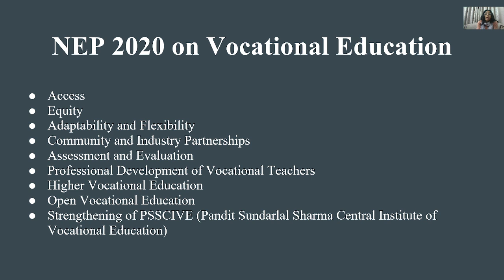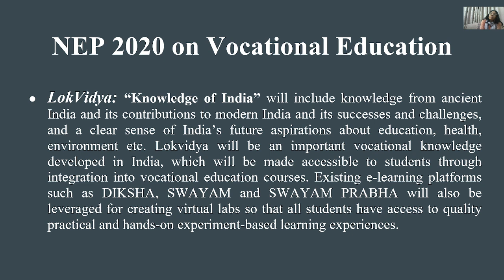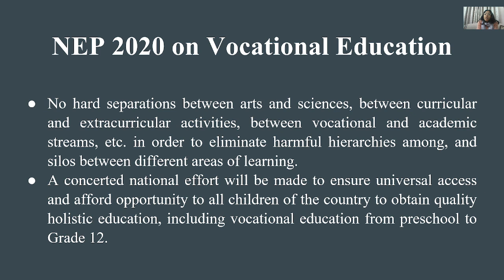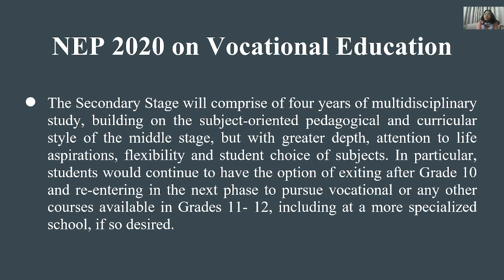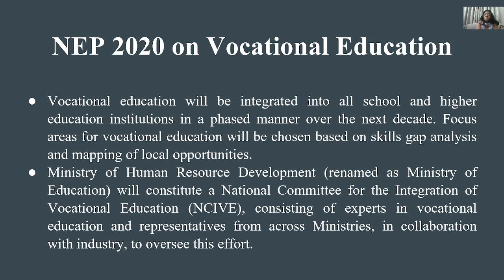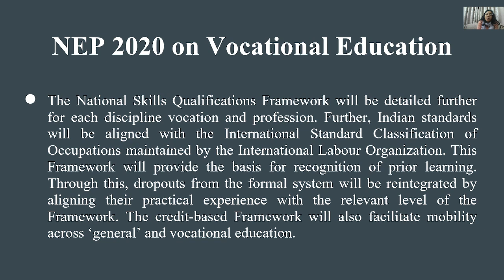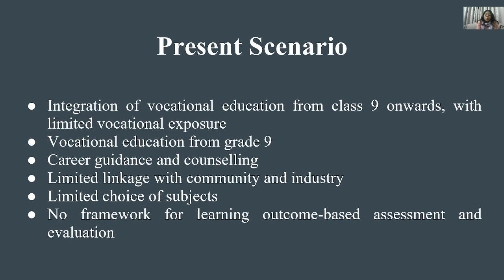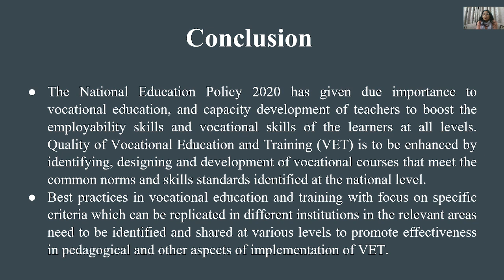NEP 2020 on Vocational Education